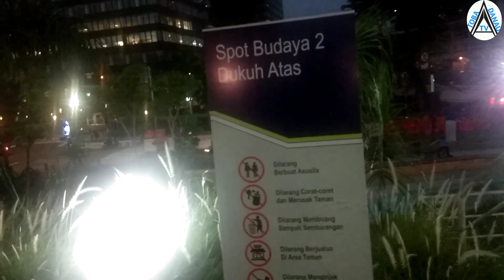Wajah Baru Trotoar Sudirman Seperti Diluar Negeri